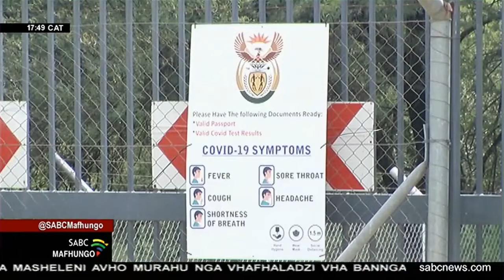Muvhuso waBotswana uri vhathu vha songo haeliwaho avha ngo tanganedziwa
Vhareili vha malori vhane vha livha shangoni la Botswana vha  khou nonoriswa nga maitele maswa a mukanoni wa ilo shango zwi tshi kwama vhulwadze ha covid-19, u tou bva tsha mulovha.  Minwe ya milayo iyo miswa ndi ine yari munwe na munwe ane a dzhena kha ilo shango u tea u vha na thanziela ya u sumbedza uri ngangoho o haeliwa. Arali zwi songo ralo, vha tea u bvisa thanziela i saathu fhedzaho maduvha mararu  i sumbedzaho uri a vha na vhulwadze ha covid-19, nahone vha tea u mbo haeliwa henefho mukanoni. Arali izwo zwothe zwa bala, vha tea u ita ndingo,nahone  vha di khetha musi vha tshe vho lindela mvelelo, kana vha landulwa u dzhena afho Botswana, kana vha badeliswa masheleni a ndatiso, kana vha tou fariwa.

For more news, visit sabcnews.com and also SABCNews SABCMafhungo COVID19News on Social Media.